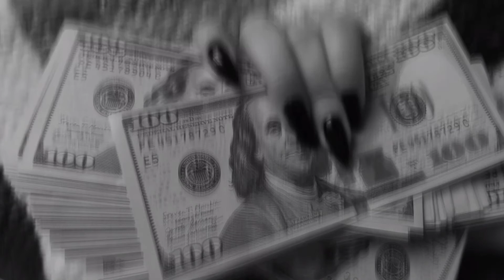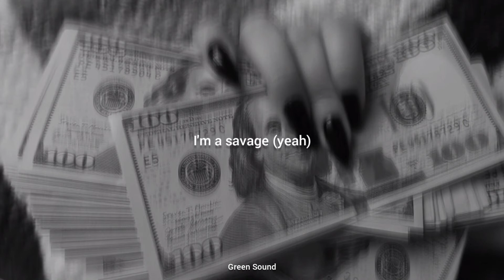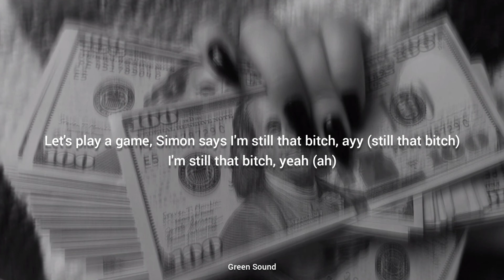Savage but it's badass